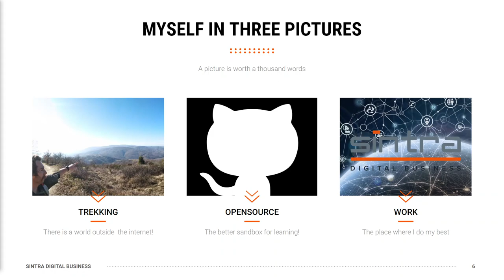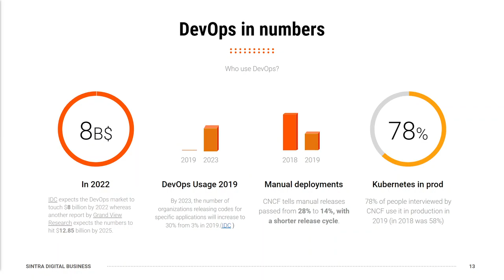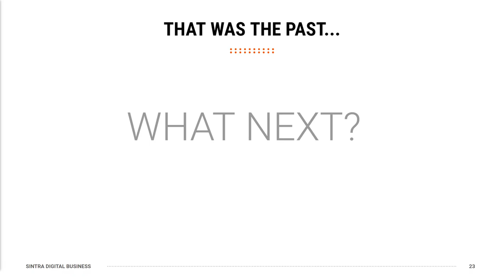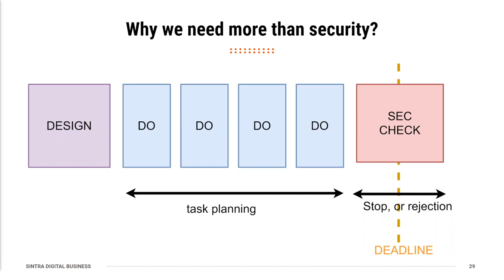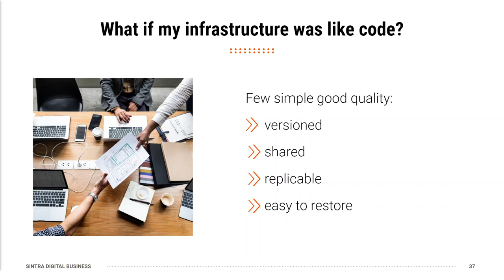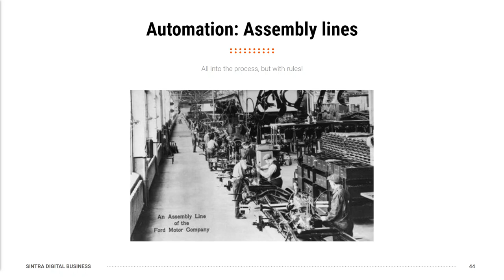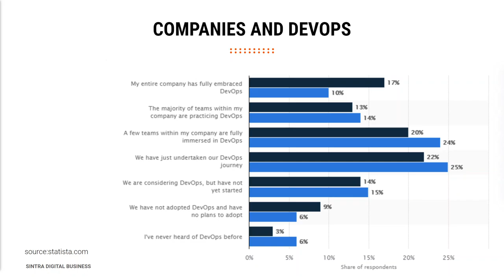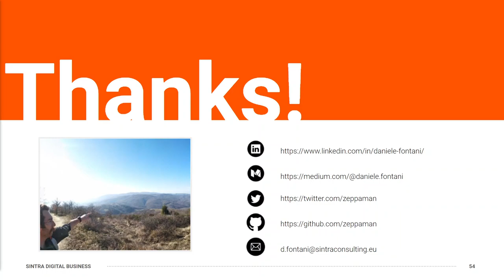DevOps Trends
Delivered by Daniele Fontani
Ten years and more passed since Patrick Debois coined the term DevOps, in 2009. In the IT world, nothing is definitive. All the technologies and techniques continue to evolve following an innovation trend that we cannot stop. We cannot merely say: “I’m tired of changing; please give me a rest.” The only option is to be ready for the change. In DevOps, there is a significant change because of the rise of the cloud and the market, always more demanding. The DevOps philosophy was adopted by most companies and brought essential improvements to quality and cost-saving. Anyway, the DevOps scenario is continuously evolving and adapting to the new market requirements. In this speech, we will analyze the new frontiers of DevOps and what to know to keep up with the times. Let’s see in this article what are the latest trends to follow. Even a lot of things have already been written; we need to evolve our competencies to be aligned with the trends. The most essential keywords in this change are: - Cloud - Automation - Assembly Pipeline - NoOps - Most of them converge to the same goal: use the technologies to improve the quality process. This speech can be done as a light keynote (about 10-15m) or as a full talk (45-60m). The video of a demo is available